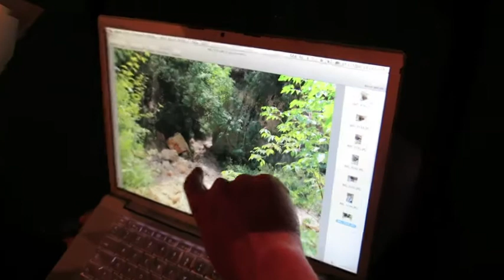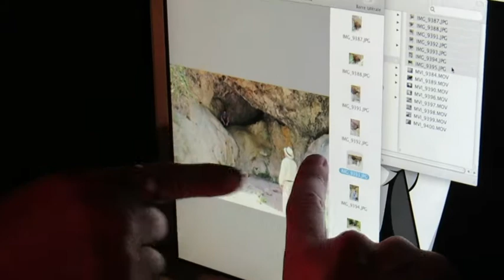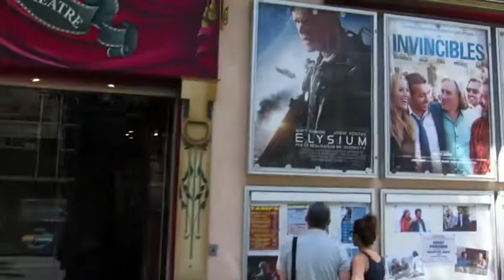Atelier 2013 - Préproduction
16 et 17 août 2013, 5ème et 6ème jours de l'atelier "stylo et caméra". Création des costumes et des accessoires, essais maquillage et prises de vue.